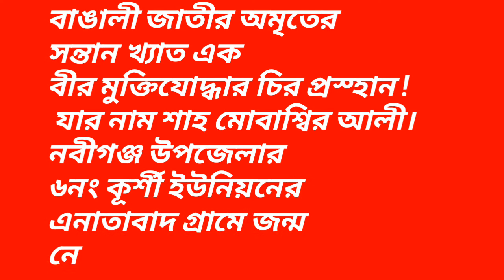বীর মুক্তিযোদ্ধা শাহ্ মোবাশ্বির জায়নামাজ হাজার হাজার মানুষ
আজই আমাদের চ্যানেলটি

লাইক,কমেন্ট,শেয়ার করে পাশে থাকুন♥